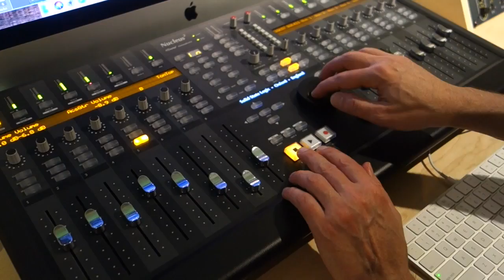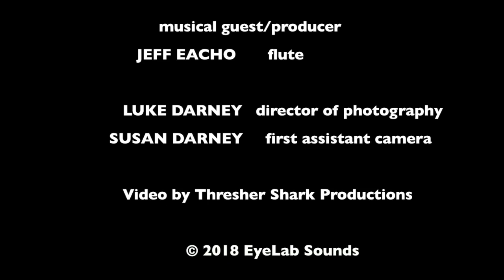EYEBALL | Astral Projector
Live in-studio music video by EYEBALL, a psychedelic neo-space rock band from Raleigh, NC.

TREY McLAMB - drums / synth / vox
MYRIAM MARTIAN - guitars / art-noise / vox
BRIAN OAKSFORD - bass / guitars / vox
AARON ALBRECHT - synth / vox

JEFF EACHO - flute / production

LYRICS:
The distance between two points in space
Dimensional tunnel to another place
From here to where no time for light years
Contemplate the fear too late for such things
On the way almost there
Faster than the speed of light
Decrees how far to fly
To travel back in time
May you wish away the mind
May you wish away mankind
Having some concerns amid things to learn
Non-linear motion no time to fathom
Uncertainty lurks
What's going to happen if can't pull the physics
Will it get lost adrift in between
Things that are known

Video directed by Luke Darney of Thresher Shark Productions
Filmed live on location at EachoSoundLab, Raleigh, NC

Words and Music by Brian Oaksford (BMI)